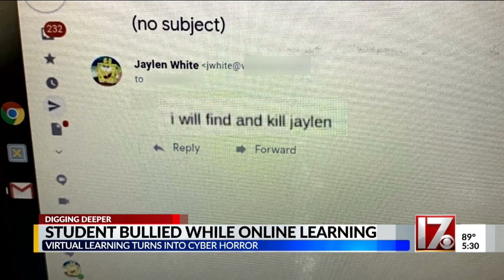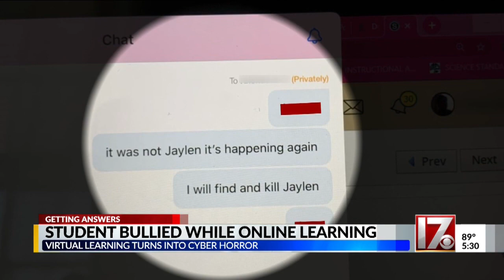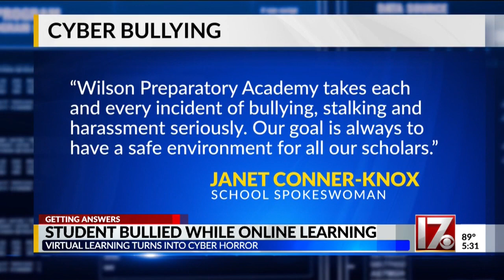Virtual learning turns into bullying nightmare for Wilson County student